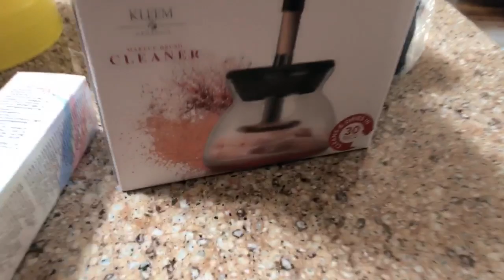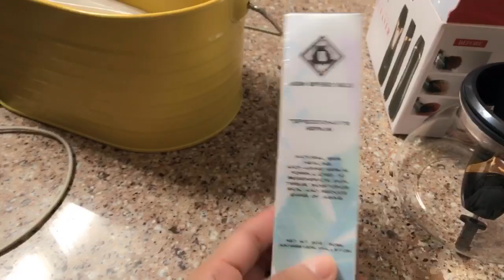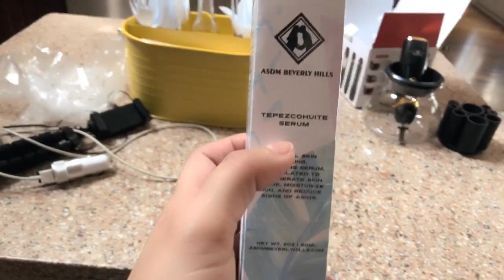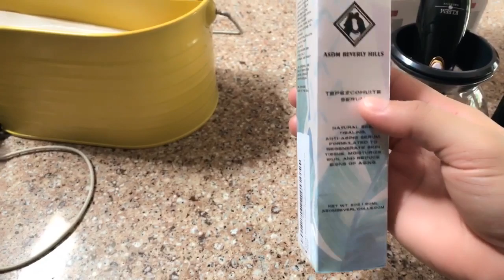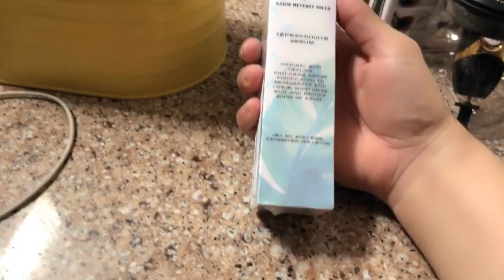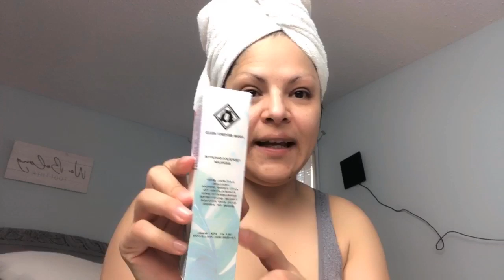ME FUI A TRABAJAR CON EL RUSO/ UN CALOR INFERNAL 🥵 RECIBIENDO UN PAQUETE 📦